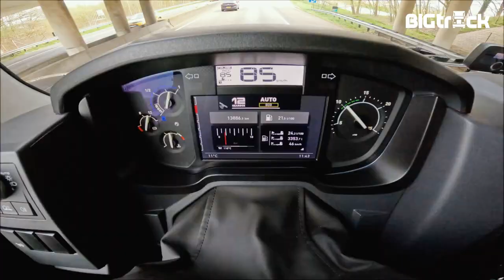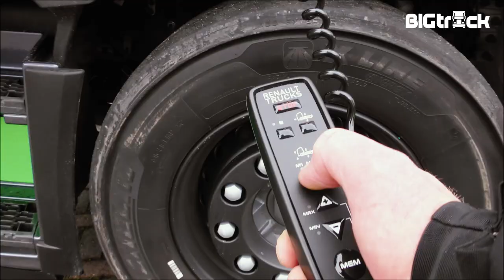Renault Trucks T High Turbo Compound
Our first driving impression with the new Renault Trucks T High 480 Turbocompound.